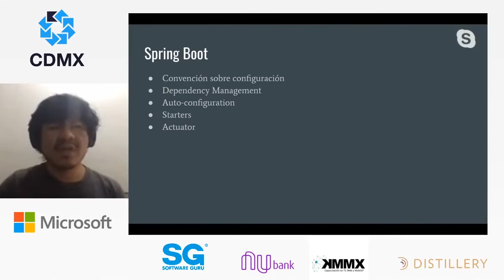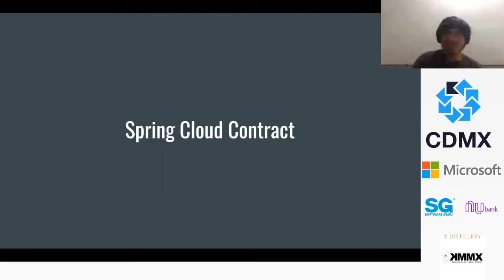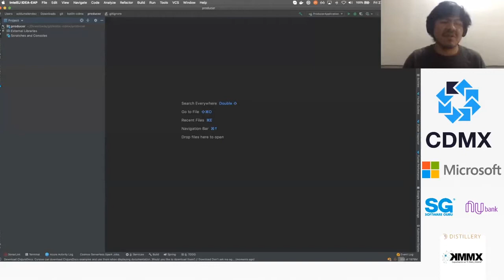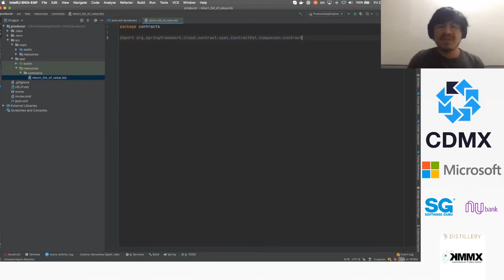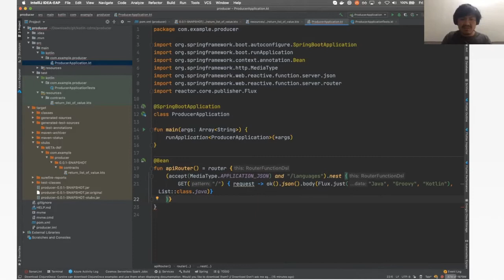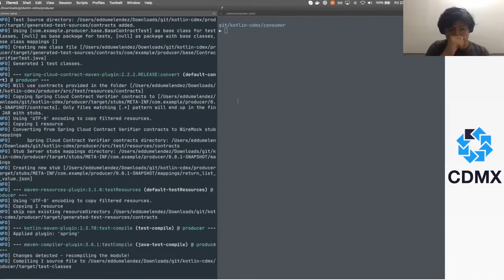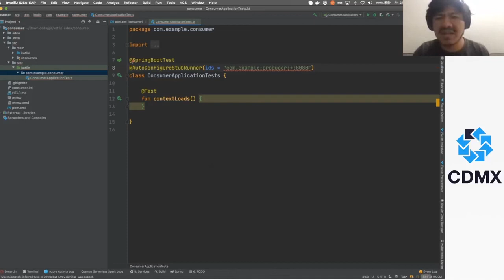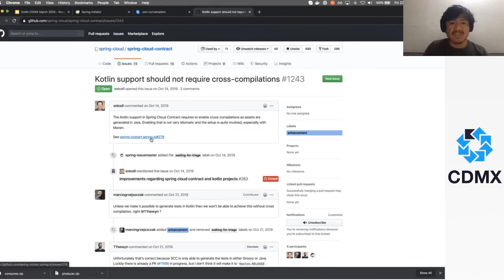KotlinCDMX - Consumer Driven Contract Testing con Spring Cloud Contract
En plena era de microservicios, escribir pruebas puede sonar sencillo ya que nos hacemos responsables de solo un dominio. Pero, en el mundo real, las pruebas de los microservicios pueden ser duras. En esta sesión, veremos cómo CDC Testing nos ayuda a mantener nuestros servicios trabajando juntos. Estaremos explorando el proyecto Spring Cloud Contract haciendo uso de Kotlin DSL.